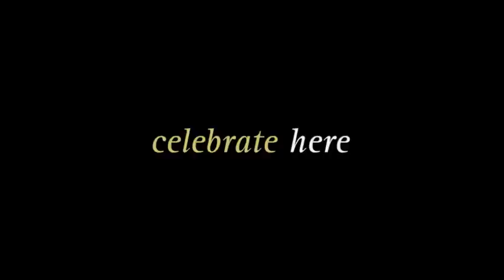THE LANDING AT NORTHCUT - Seattle Event Space ( Wedding Venue, Party Venue, Corporate Event )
Give your casual graduation party an extra touch of elegance, welcome your teen into adulthood with sophistication, or make your wedding sparkle. Bring in your own ideas, or consult with our theme designer on the latest trends. Colorful spotlighting can be customized to provide just the right atmosphere.

Watch The Landing transform into the perfect setting for your live performance, wedding reception, prom, live band, or dance workshop. The patio with open terrace setting extends the pleasant ambiance of any special events.

LOCATION:
The Landing At Northcut
5001 25th Ave NE‎